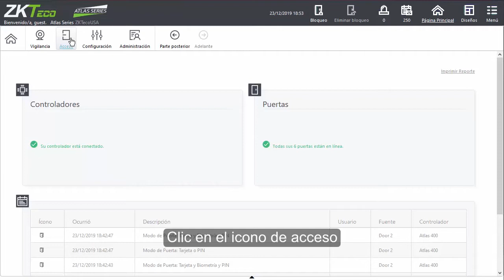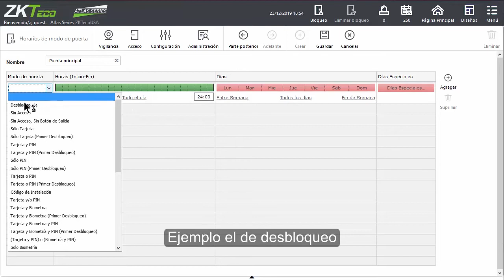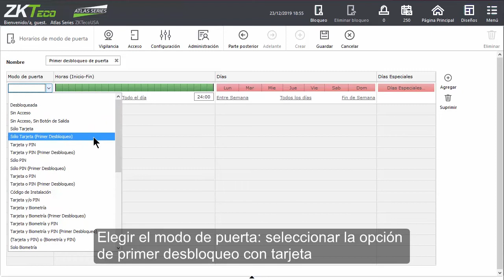Video Tutorial: Serie Atlas (Creación de Horarios para los Modos de Puertas)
En este video encontraras el proceso de creación de horarios para los modos de puertas en la serie Atlas.

Y entérate antes que nadie de nuestras ofertas, lanzamientos, eventos y todo lo relacionado al mundo de la biométria. 😎